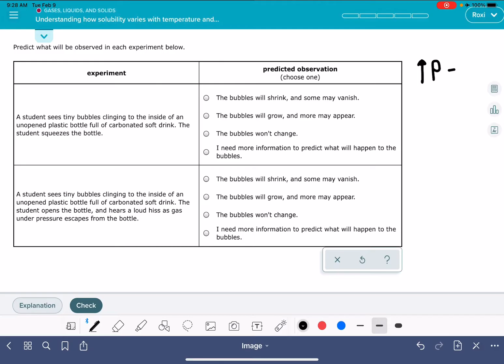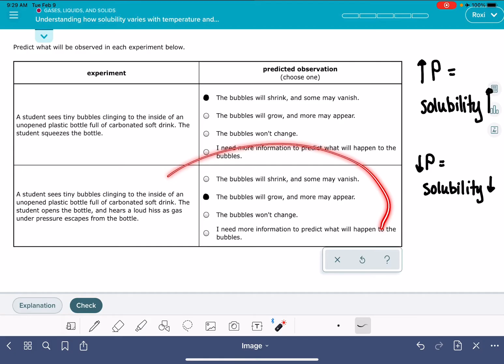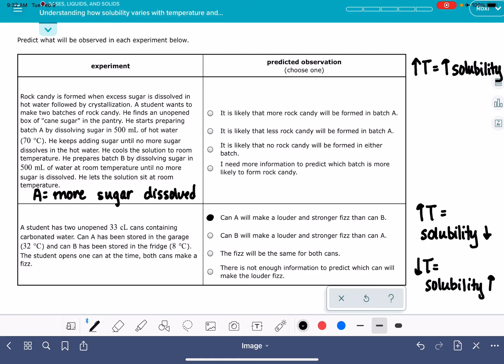ALEKS: Understanding how solubility varies with temperature and pressure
Understanding the relationship between solubility and temperature or pressure.